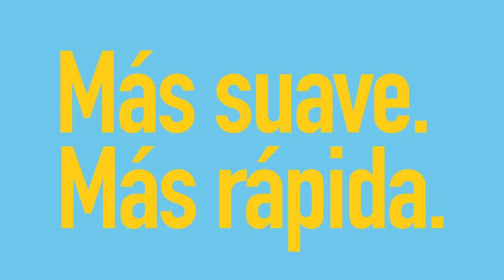Depiladoras Serie EL3/ EL8 Panasonic